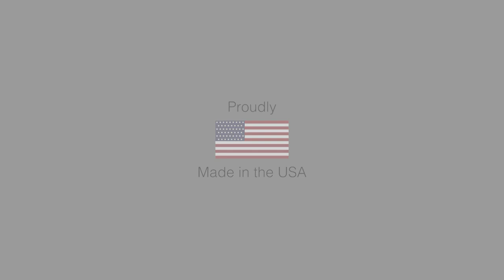Die Cutting Equipment & Inline Stripping Door Hangers - THERM-O-TYPE NSF Ultra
Die Cutting Equipment - This video shows the NSF Ultra die cutting and inline waste stripping 15,000 door hangers per hour.

The NSF Ultra, sheet fed platen press, can flat foil stamp, blind and foil emboss, and die cut.